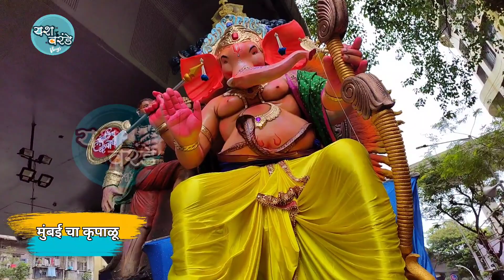आले आले हो आले आले गणपती बाप्पा आले | मुंबई गणपती आगमन सोहळ २०२२